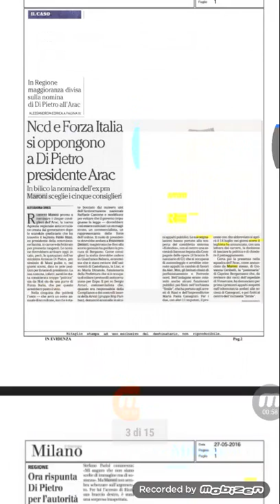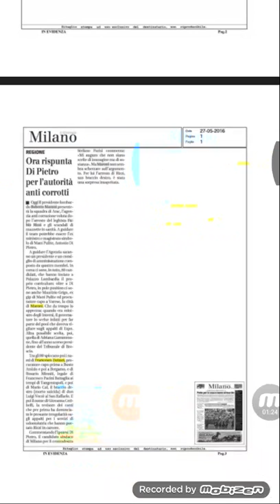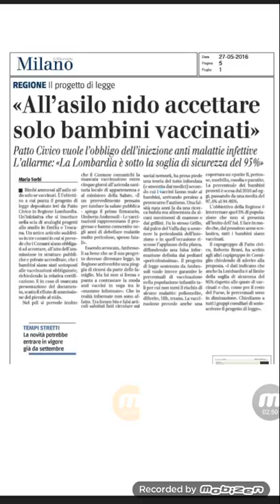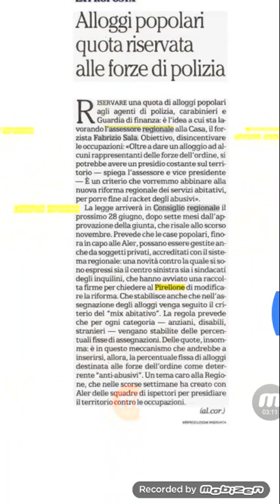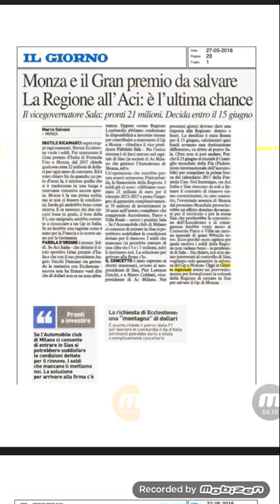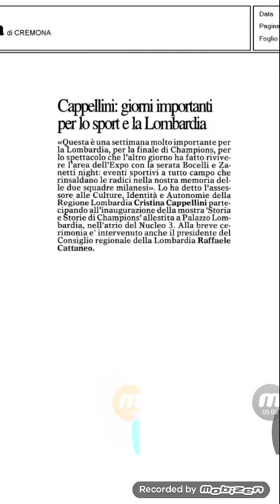Rassegna stampa lombarda del 27 maggio 2016